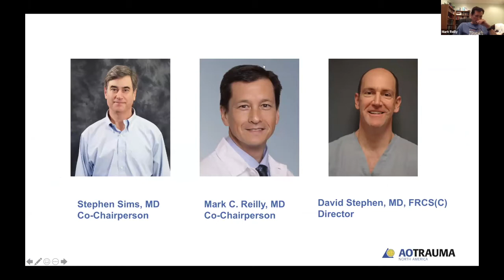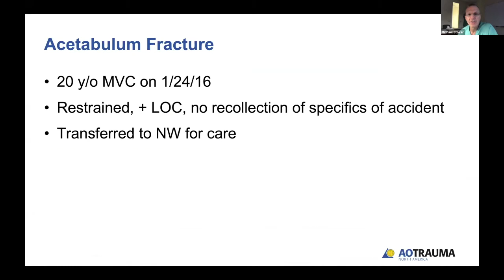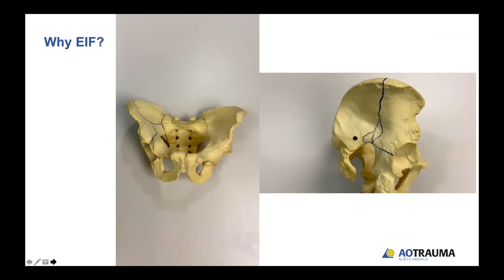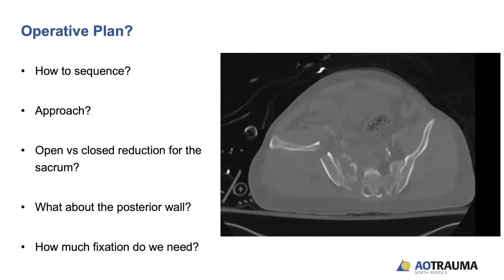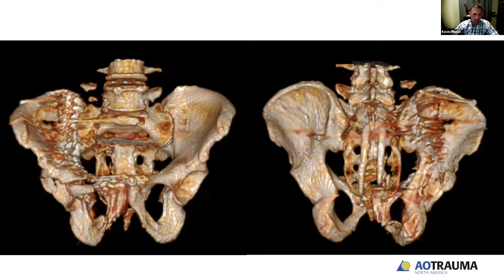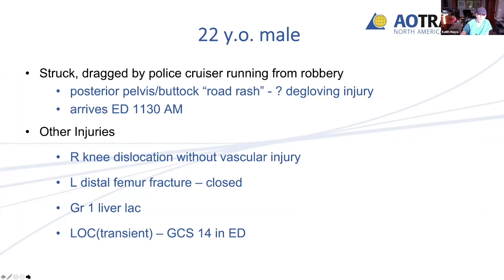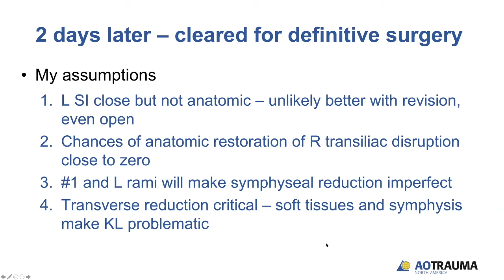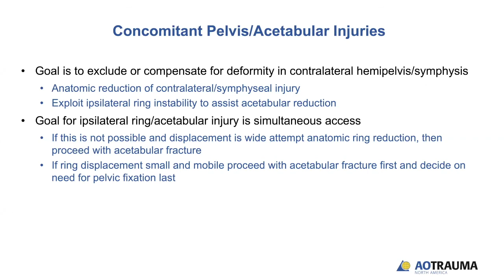Pelvic & Acetabular Fracture Management Essentials Week 8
Pelvic and acetabular fractures are relatively uncommon injuries and they are often complex and associated with life threatening trauma. Mortality rates have been reported ranging from 3% to 20%. The initial management of a patient with an unstable pelvic fracture can be life-saving and can significantly decrease ultimate morbidity but the management of pelvic and acetabular fractures is inherently difficult. The incidence of complications may be quite high, and surgeons are often unfamiliar with the regional anatomy of the pelvis and the specialized reduction techniques and maneuvers and implants necessary to treat these injuries.
Orthopedic surgeons are often faced with the initial management of these patients while taking emergency room call but are often unprepared to provide this management.
This course will:
• Define key elements in the initial evaluation and management of patients with pelvic and acetabular fractures
• Assess pelvic and acetabular fractures as a component of a complex polytrauma situation
• Classify pelvic and acetabular fractures based upon an understanding of the radiographic appearance of the normal and injured pelvis
• Identify appropriate decision-making strategies and define indications for operative management
• Enhance your competency skills in managing pelvic and acetabular fractures